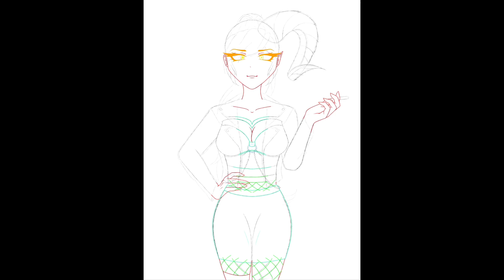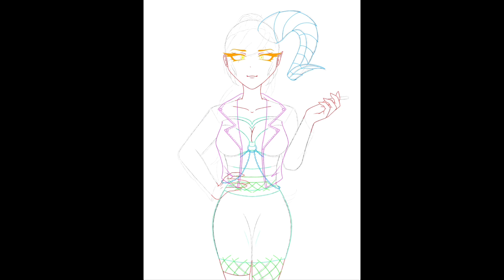Dark alley (Oc Speedpaint)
Info:
Drawing and recording: IbisPaint X
Editing Software: iMovie